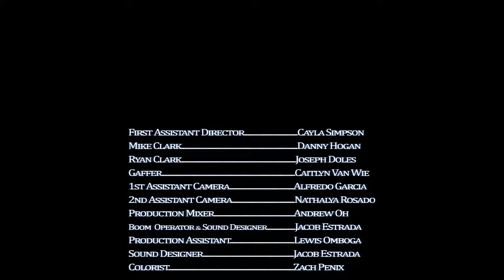A Long Time Ago 2016 Short Film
Two strangers meet at a bar and talk on their way home.

SMU film school Meadows School of the Arts. Project for Production 2 class the fall semester of 2016. Special thanks to that whole class and crew, and Professor Mark Kerins at SMU for being so awesome. This was my first "fully" casted and crewed short film. Written and directed by yours truly.

In 2022 I upscaled the film to 4k and regraded that version and uploaded it here on YouTube.

Cheers.